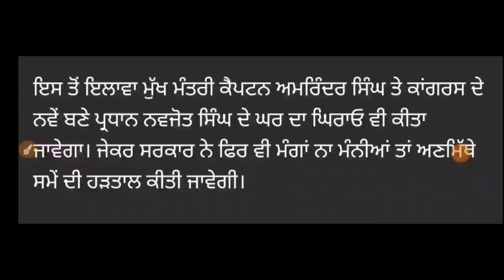6th Pay Commission Punjab | Punjab 6th pay commission Latest News | Punjab 6th Pay Commission Salary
6th Pay Commission Punjab | Punjab 6th pay commission Latest News | Punjab 6th Pay Commission Salary